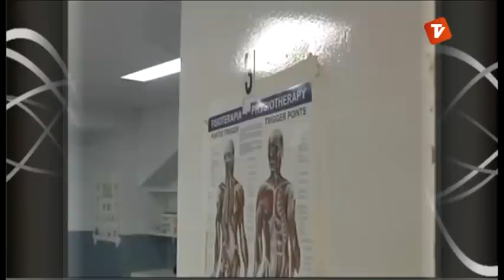La Jornada 21-05-2012.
La Jornada d'aquest dilluns 21 de maig. Programa dedicat integrament a una entrevista a l'entrenador del Terrassa FC, Miquel Olmo.